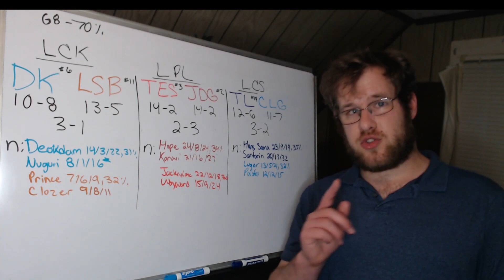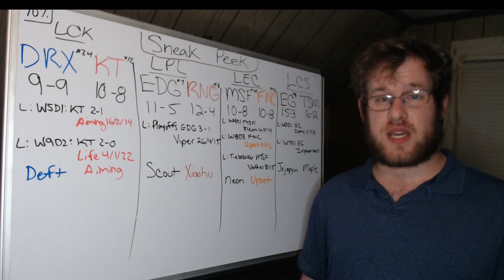Lol Esports Round Up 9/1/22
In this video I recap the games that took place yesterday in the LCK Regional Qualifiers (LSB vs DK), the LPL Summer Finals (JDG vs TES) and LCS Summer Playoffs (TL vs CLG). Afterwards I preview the series that will take place tomorrow in the LCK Regional Qualifiers (DRX vs KT), LPL Regional Qualifiers (EDG vs RNG), LEC Summer Playoffs (MSF vs FNC), and LCS Summer Playoffs (EG vs TSM).
00:00 - Intro
01:09 - DK vs LSB
02:45 - JDG vs TES
05:39 - CLG vs TL
08:45 - DRX vs KT
10:08 - EDG vs RNG
11:53 - MSF vs FNC
13:55 - EG vs TSM
15:32 - Outro